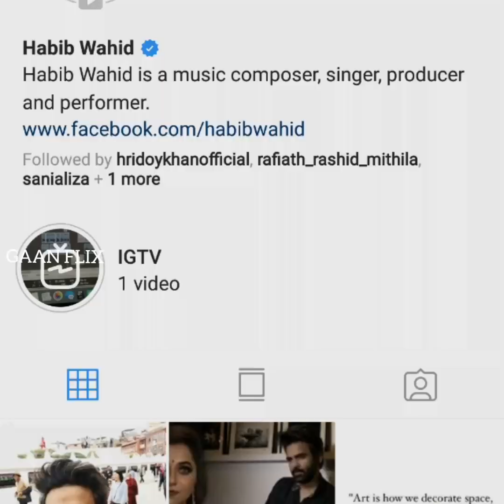Coffee with HABIB WAHID